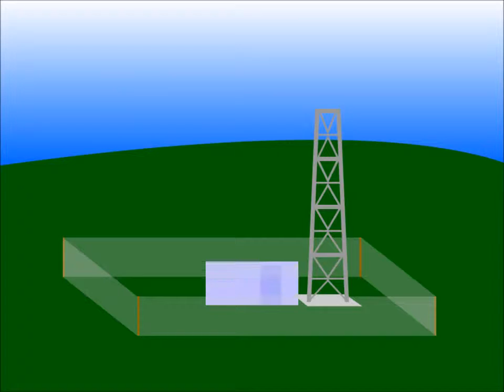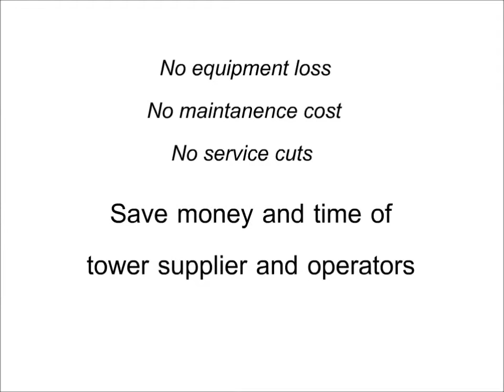EvoDis Lightning Prevention System // ASIA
EvoDis Lightning Prevention System provides the solution to lightning threat on telecommunications industry in South Asian countries.